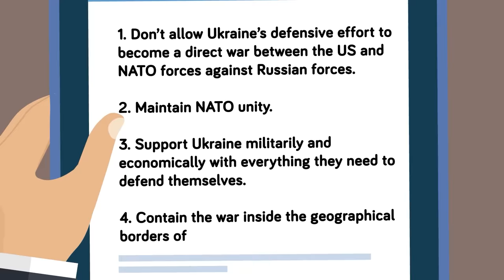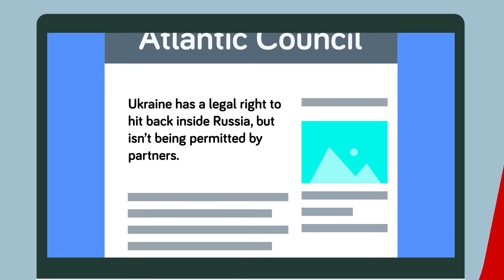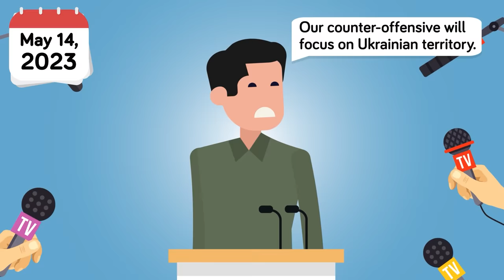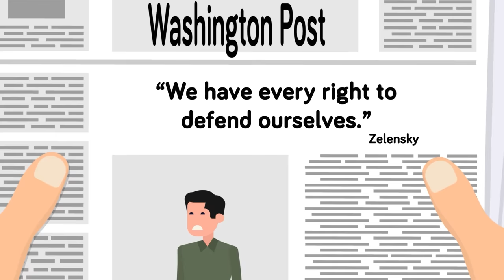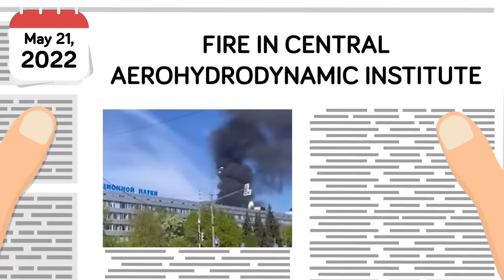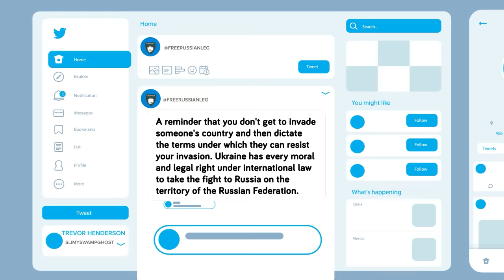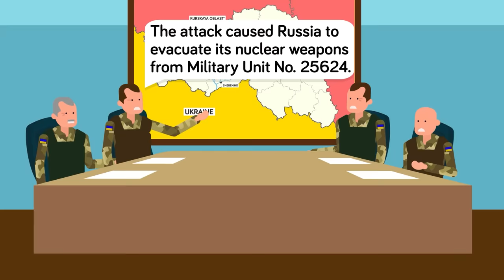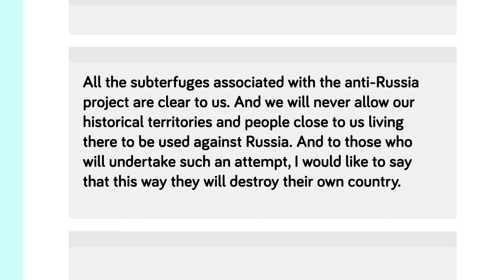Ukraine's Plan to Move the War Inside of Russia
Ukraine is turning the fight against Russia, and for the first time since the invasion last Spring, there have been multiple attacks inside the Russian border. What is Ukraine's plan moving forward? Will the country take back all the territory controlled by Russia? Don't miss today's epic new video that looks into the new counteroffensive happening from the Ukrainian forces.